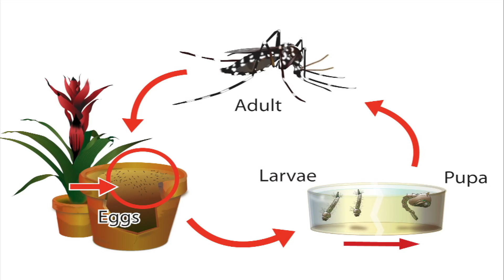This Week in South Gate Episode 6 - Mosquito Abatement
This Week in South Gate Episode 6 is about mosquito abatement and the agency helping our area control mosquito problems.